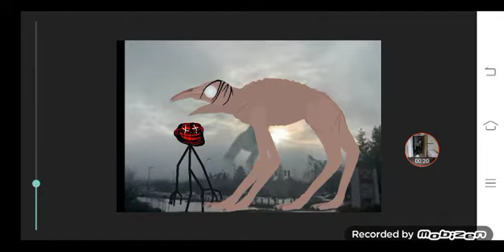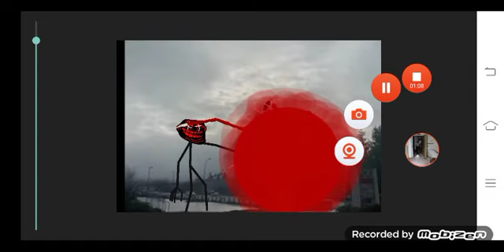ruler vs Trevor Henderson part 1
inaccurate video but is nice